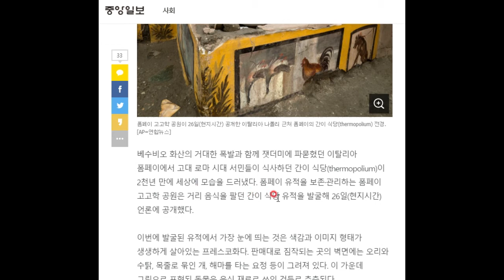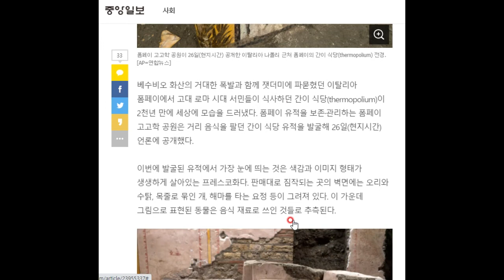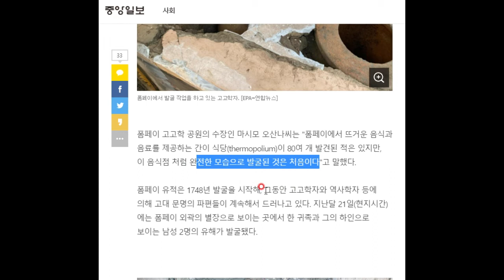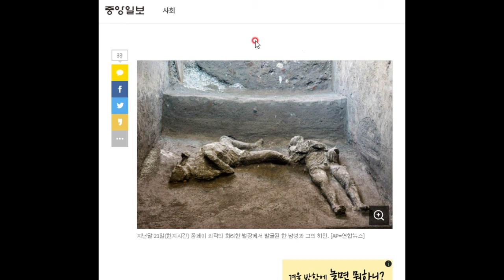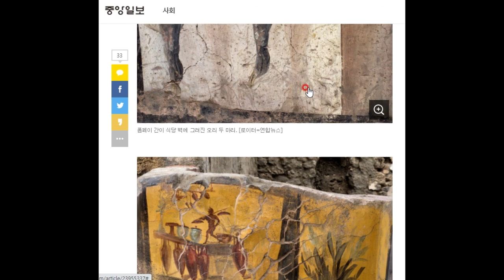2000년 전 로마의 푸드트럭이 발견되었다!!!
아직도 발굴될 것이 많은 폼페이 유적을 소개합니다^^